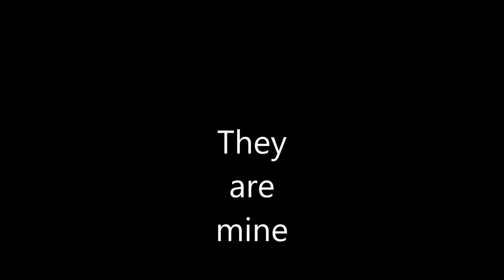Weird Al Podcast Trailer #1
A new podcast dedicated to Weird Al Yankovic? Hell yeah!!